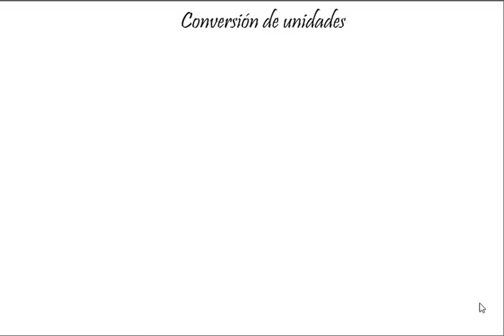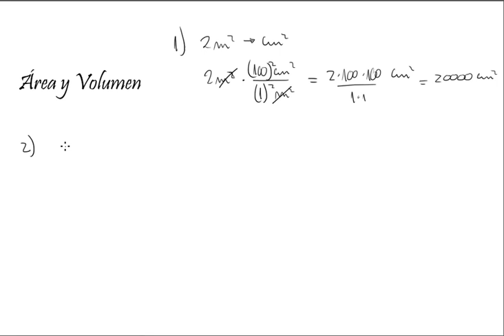Conversión de unidades Longitud tiempo masa area y volumen